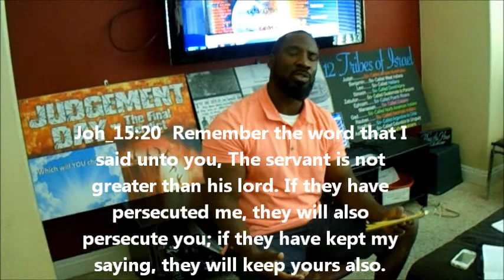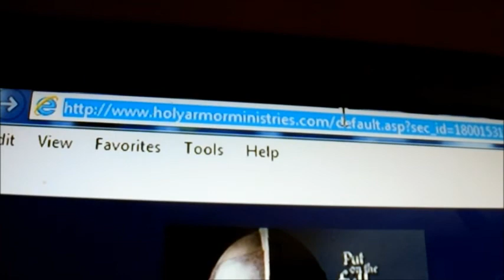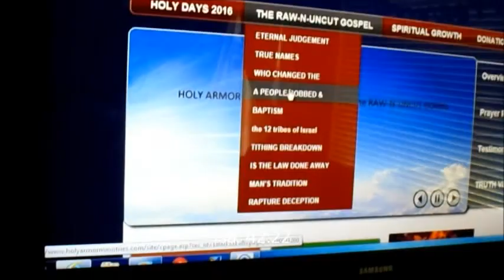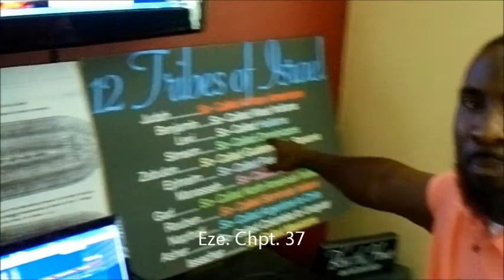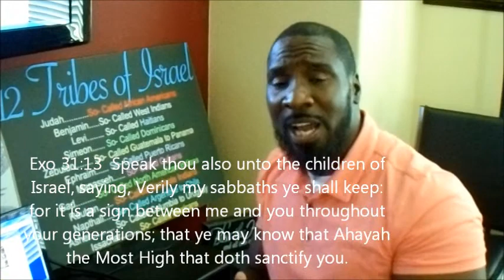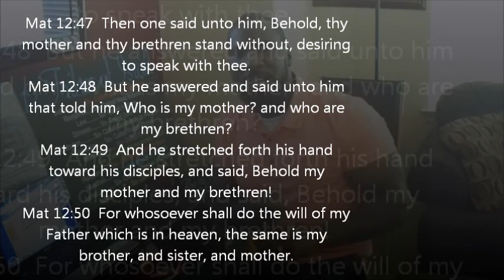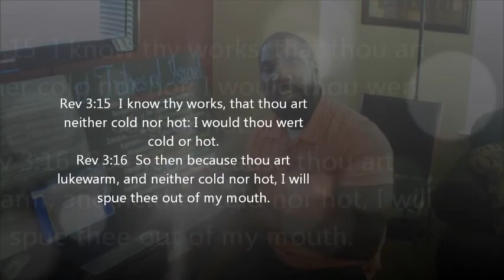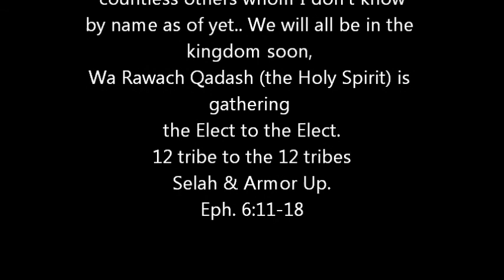Please allow me to introduce myself & represent Christ through this ministry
Come have A sit down and one on one with The Man of God "Elder Tee Hayman Da Hebrew".
As he Introduces himself to the Body of Christ, Discussing the ministry, Music, Blowing the trumpet in Zion. Sending a shout out to those with eyes & ears to see & hear in these last days. Lets touch in agreement, and pray for the Most High to send forth His perfect laborers to help work in His vineyard, and do our part to bring back Jacob to the Father, as well as be a light to the gentiles.

Shalawam.